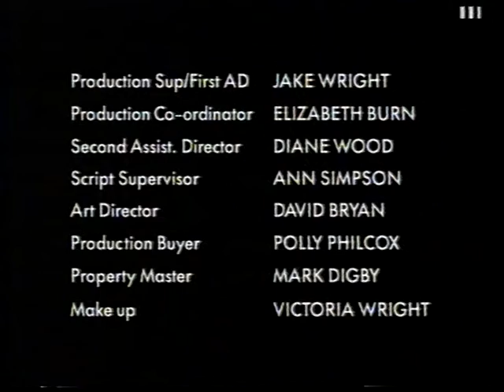The Office - Steven Moffat's failed pilot + cast interview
• Air date:
• 00:00  Is It Legal? promo
• 00:28  The Office (July 2, 1996)
• 26:06  Robert Lindsay, Isla Blair, and Stefan Dennis on The Big Breakfast (June 28, 1996)